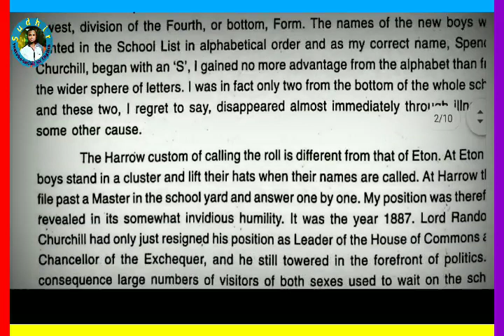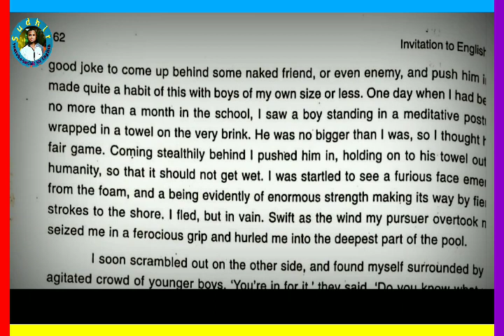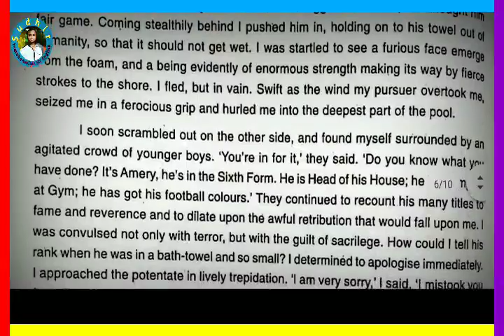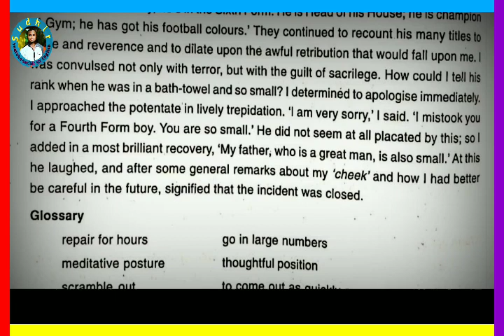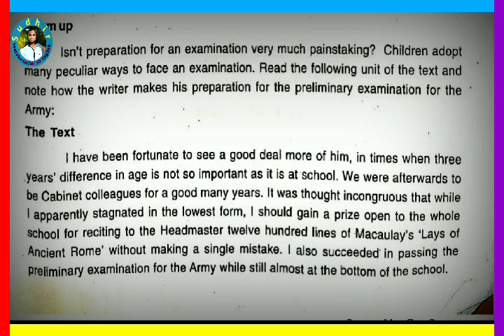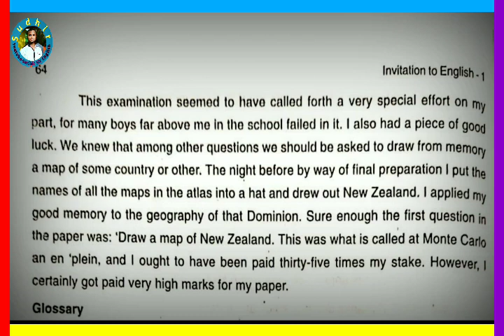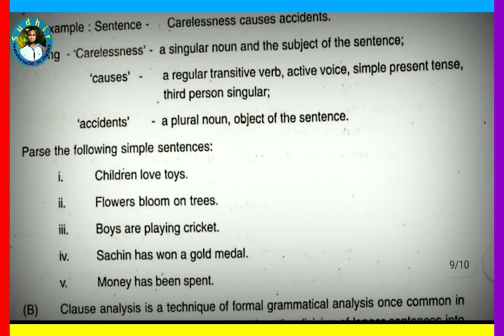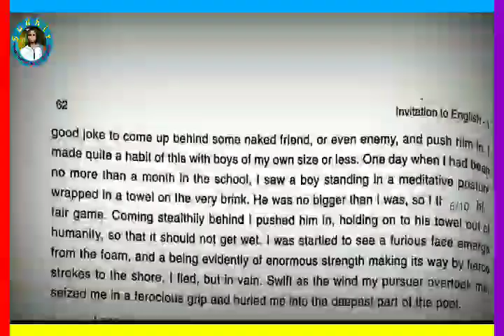🔻ON EXAMINATIONS, PART-2(+2 SECOND YEAR ENGLISH), 2nd Prose By sudhir Sir, Must watch and share.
OnExaminations Part-2#+2 SecondYear#English